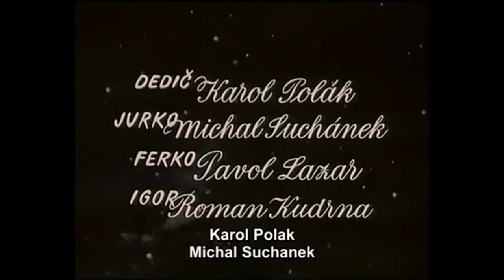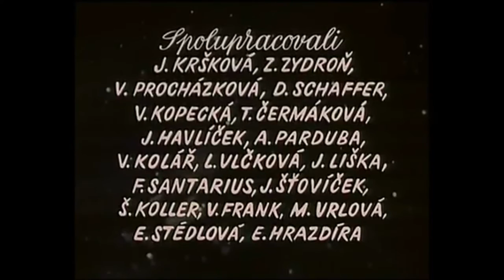Majka, Jenta fra verdensrommet (1978) Del 6 - Pappa ordner det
Majka, Jenta fra verdensrommet (Hun kom ut av himmelen) er en Tsjekkoslovakisk TV-serie på 13 episoder fra 1978.

Handlingen finner sted i en slovakisk landsby. En jente kommer på besøk fra planeten Gurun og er sammen med noen barn og ungdommer der. Hun ser ut som et vanlig menneske, men hun kan fly og har på seg et spesielt belte.

Denne serien ble sendt på NRK første gang i 1981 og gikk i reprise i 1986.